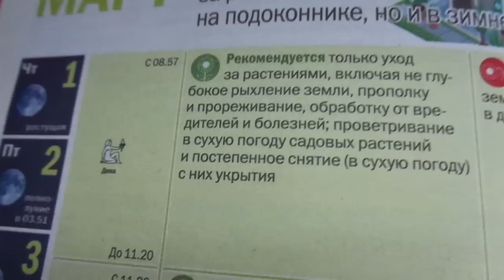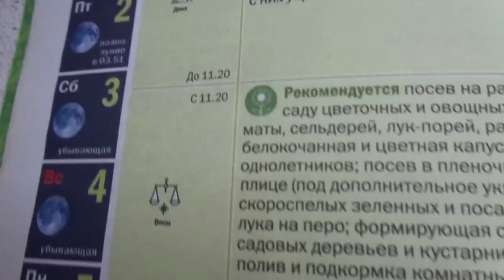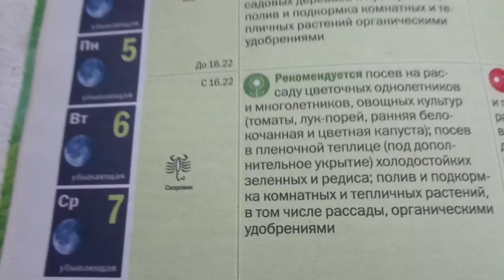2 МАРТА - ПОЛНОЛУНИЕ! РАСТЕНИЯ ОТДЫХАЮТ. Ольга Чернова.